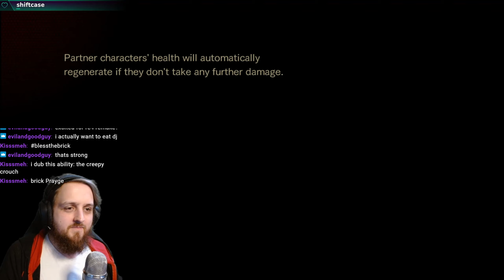Resident Evil Revelations 2 - Chapter 2 - Barry and Natalia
This was my very first streamed game, taken the first part of Chapter 1 and made into a youtube video. Still trying to get some things worked out so hopefully this video is good!

Resident Evil Revelations 2 takes place after Revelations 1 and in between Resident Evil 5 and 6. When I stream I stream for a while and is usually more than 1 chapter.

I have to put this in for now since I didn't realize they wanted me to do this.
Video was edited with Filmora.